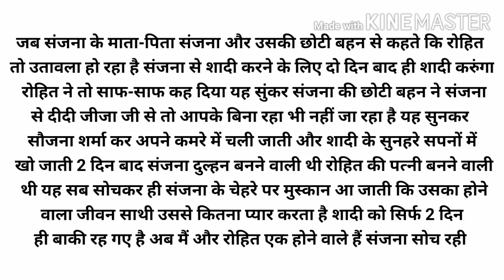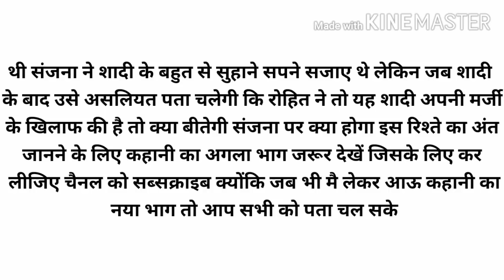अनचाही शादी भाग 5, sad story,emotional family story,